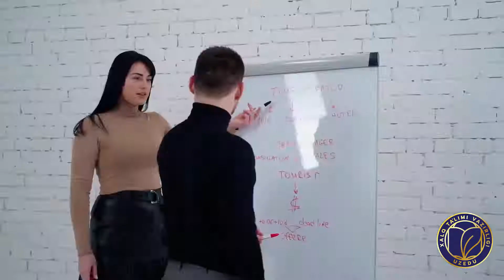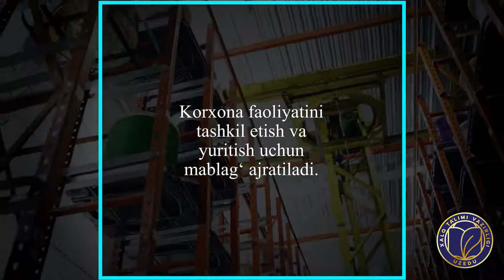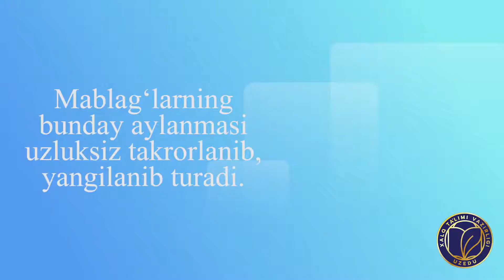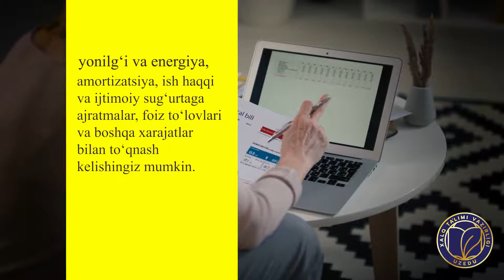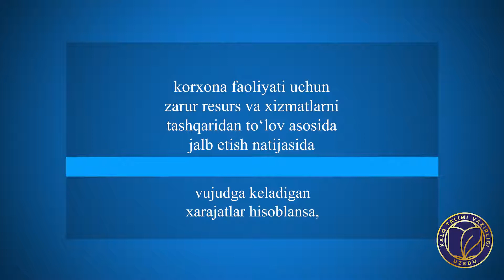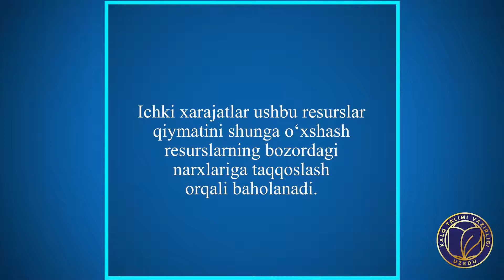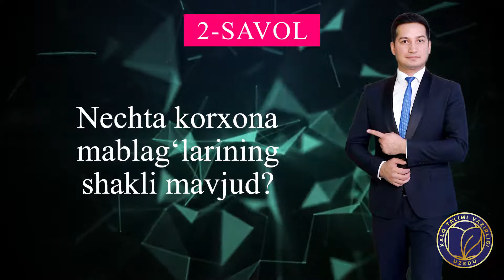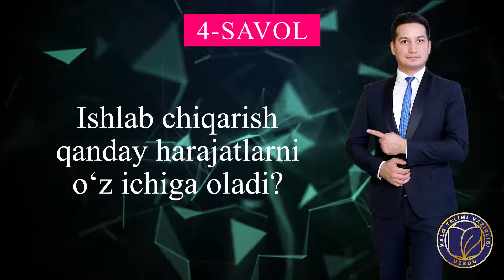Biznesni tashkil etish asoslari. 17-dars. Korxona mablag'lari, xarajatlari va moliyaviy natijalari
9-11 sinflarga mo‘ljallangan “Biznesni tashkil etish asoslari” yo‘nalishida ishlab chiqilgan video darslar